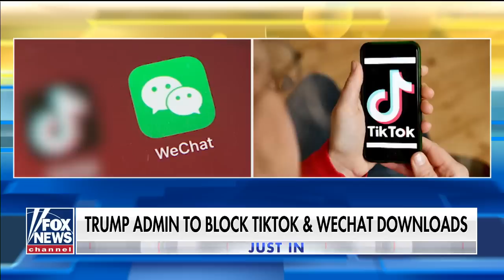Trump bans all TikTok, WeChat downloads in US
The Trump administration announced Friday morning that it will ban Chinese-owned messaging and payment app WeChat effective Sunday and block new downloads of video-sharing app TikTok on the same day.